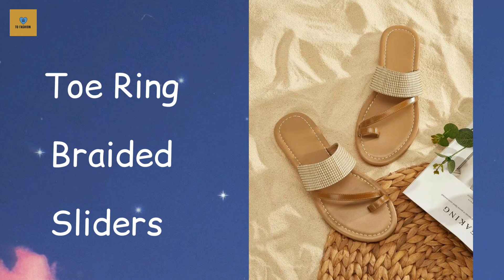Types Of Slippers With Name/Types Of Slippers For Girls/Girls Slippers/Outdoor Slippers Name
In this video, you'll know about different types of slippers for Girls/Womens with their names

1. Buckle decor slippers
2. Rhine stone decorated mules flats
3. Satin slide bow flats
4. Faux leather square toe braided strap slides
5. Sqaure toe slide sandals
6. Open toe ruched design flats
7. Embellished wide band slide flats
8. Houndstooth pointed toe flats
9. Scalloped ankle strap flats
10. Faux pearl decor slide flat
11. Fringe embellished slider
12. Plain thin strap flat slippers
13. Clear flats
14. Open toe bow decor slippers
15. Oxford slide flats
16. Beaded detail flat sandals
17. Ruched cross strap slide flats
18. Toe ring two straps slide flats
19. Toe ring braided sliders
20. Embellished flats
21. Polka dot ruffle band slide flats
22. Ankle strap flats
23. Snakeskin cutout open toe sliders

For girls
For women
For ladies
Types of slippers for girls
Types of slippers with names and pictures
Types of slippers
Types of slippers for ladies
Types of slippers for women
Types of slippers with name
Types of indoor slippers with name
Types of indoor sliders with name
Types of indoor sliders
Types of outdoor sliders
Types of indoor and outdoor sliders with name
Types of indoor and outdoor slippers with name
Different types of slippers with names
Different types of slippers
Different types of slippers for ladies
Types of sliders
Types of sliders for girls
Types of sliders for women
Types of sliders for ladies
Types of sliders for girls with name
Types of sliders with name
Types of daily use slippers
Types of daily use sliders
Slippers for girls
Slippers for ladies
Slippers for women
Slippers for teenage girl
Slippers design
Slippers name
Slippers name list
New slippers name
Slippers ke naam
Casual slippers name
Trending slippers name
Daily use slippers name
Slippers for college girl
Sliders for women
Sliders for girls
Sliders for teenage girl
Sliders for ladies
Slider for daily use
Slider for indoor
Types of flat sandals with name for girls and women
Latest and beautiful casual daily wear use slippers
Daily use girls flat slippers
Footwear with names
Fluffy home wear slippers with name
Types of home wear slippers with name
Outdoor slippers
Flip flops for girls
Slippers for girls
Flats for girls